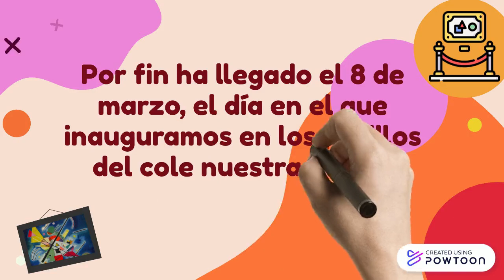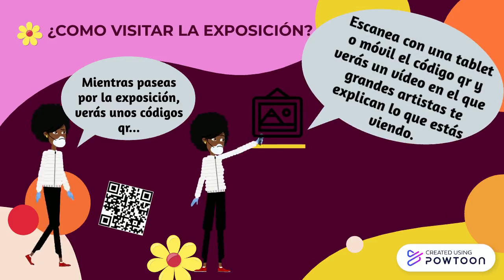8M CEIP ENRIQUE RAMBAL -Día Internacional de la Mujer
Vídeo inauguración  "ART GALLERY" para celebrar el 8M, Día Internacional de la Mujer, en el CEIP Enrique Rambal de Utiel, curso 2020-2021.